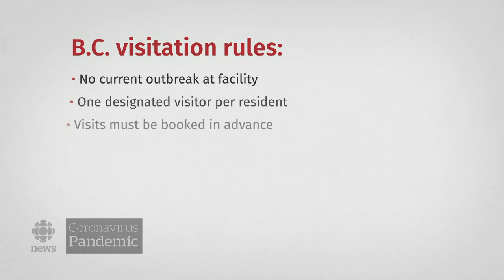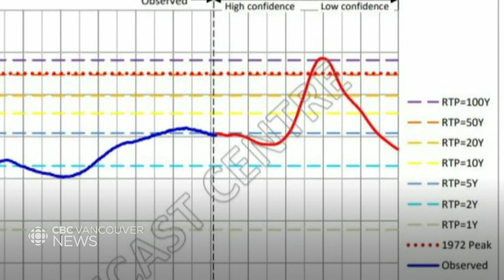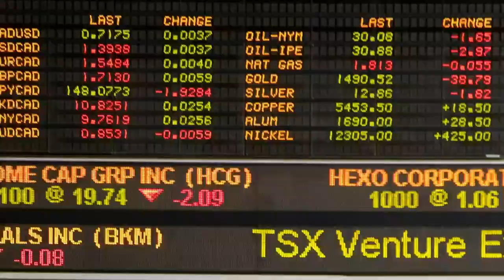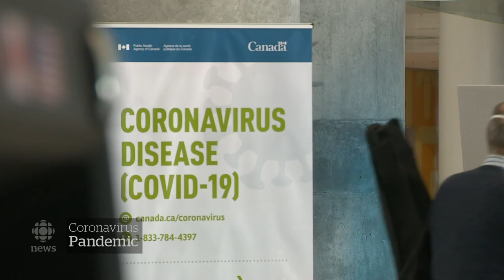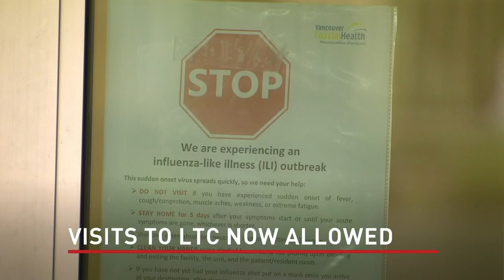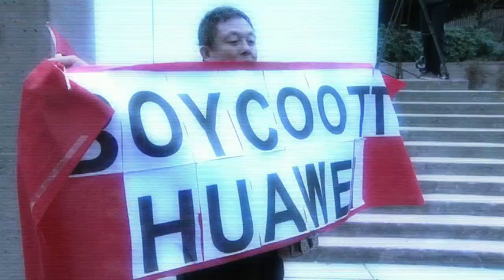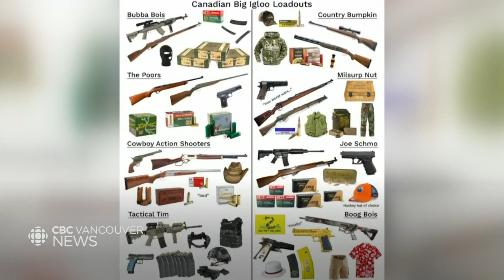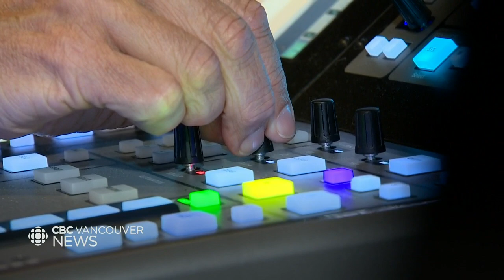WATCH LIVE: CBC Vancouver News at 6 for June 30